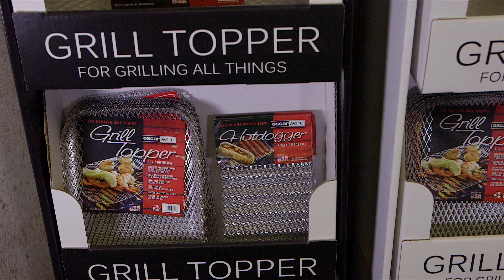Oscarware, Inc. - 2017 Pacesetter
Oscarware, Inc., a family-owned manufacturing business, was founded in 1989 by Debra and Reginald (Reg) Dudley. They pioneered the concept of manufacturing outdoor cooking with a disposable grill topper, which revolutionized the outdoor cooking experience. The original grill topper, which covers existing surfaces, was designed to provide campers a quick, easy and inexpensive way to cook in a safer, more sanitary way on
grills in parks and campgrounds.
Since that  rst product, Oscarware has expanded to 17 outdoor cooking implements; from simple grill toppers to premium porcelain coated steel grill accessories for  sh, vegetables, and more. The company manufactures all
of its products in Bonnieville, a community of less than 300 people in central Kentucky and is the only grill accessory manufacturer that makes all of its products in the U.S. Additionally, Oscarware offers well-paying manufacturing jobs to a rural and lower income demographic region of the state.
Oscarware has grown to 32 employees. The company distributes product across the U.S., including Wal-Mart and Dollar General Stores, and now exports its products to Canada and Europe, with assistance from the SBA STEP exporting program.
In 2006, the company encountered a major crisis when Reg Dudley
passed away unexpectedly. While Debra had always been involved in the
business, she had no manufacturing experience and was left battling a  nancial crisis.
Shortly after Reg’s death, Debra reached out for assistance from the Western Kentucky University SBDC in Bowling Green, as well as the Kentucky Cabinet for Economic Development. The SBDC has assisted with marketing, product development, and  nancial forecasting. She and SBDC consultants developed
a strong business plan that enabled the company to obtain several commercial bank loans. This in ux of cash was used to become current on two SBA 7(a) loans as well as purchase raw materials and supplies needed for production and working capital. This saved the company and its jobs. Those two SBA loans are now paid in full, and last year Oscarware obtained another SBA 7(a) loan to fuel its rapid growth. Just in the past three years, revenues have grown more than 32 percent, improving cash  ow and liquidity. Net worth has more than doubled. With the help of the SBA and SBDC, Debra has guided the company from  nancial crisis into healthy, pro table growth. Debra’s son, Jeff, has taken on a leadership role and the pair see a solid future ahead.
Debra believes in sharing the company’s prosperity with the local community, including generous donations to the area elementary school, Habitat House, contributions to the local 4-H chapter, the Hart County Board of Education and other regional charities and civic groups. Oscarware also supports an annual Kids BBQ event and a Community Christmas Dinner event. Debra also gives her time to the Hart County Chamber of Commerce, the Bonnieville Merchants Association, and the Wal-Mart Women’s Empowerment Committee.